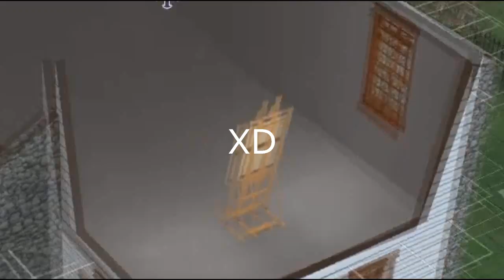Sims 2 Moje Miłowo [tura 13-15] | Omówienie postępu i zmian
No w końcu sie udało nagrać ten film. Wy czekaliście, ja też, no to jest.

Rozpiska czasowa:
0:00 słowo wstępu
0:58 co nowego w mieście
2:37 zacznijmy chronologicznie, a nie czekaj
2:58 Biedak (z podglądu otoczenia)
5:17 Biedak (dom)
6:57 Ćwir (z podglądu otoczenia)
9:11 Ćwir (dom)
11:22 Gazeta (z podglądu otoczenia)
13:17 Lotario (z podglądu otoczenia)
14:24 Macierzanka (z podglądu otoczenia)
16:48 Marzyciel (z podglądu otoczenia)
17:47 lekkie wyjaśnienie
17:58 Oplot (z podglądu otoczenia)
19:55 Otomana (Główna) (z podglądu otoczenia)
20:54 Otomana (z podglądu otoczenia)
22:10 Podróżnik (z podglądu otoczenia)
24:25 Skwara (z podglądu otoczenia)
25:47 Skwara (dom)
27:06 słowo zakończenia